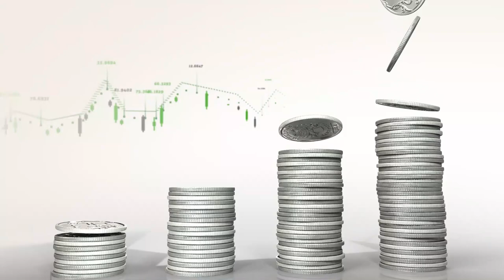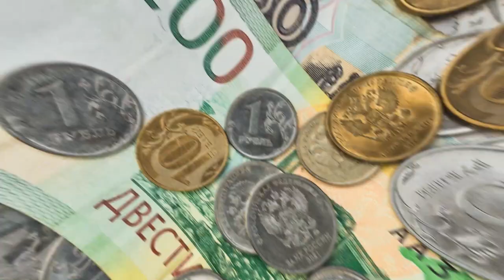Отпуск вашей мечты. Как накопить на отдых и как сэкономить на билетах?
В этом выпуске программы «За деньги» мечтаем о шикарном отпуске и рассказываем, как воплотить мечты в жизнь. Как скопить на отпуск и как сэкономить на билетах? Ответы на эти и другие вопросы получим у экспертов в программе «За деньги!»